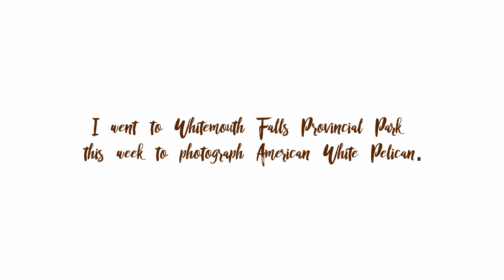American White Pelicans at Whitemouth Falls Provincial Park | Wildlife Photography | Manitoba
With the weather getting better and warmer in Manitoba, I thought of taking photos of American White Pelicans and what better place to go other than Whitemouth Falls Provincial Park.

Whitemouth Falls is located 90 KMs northeast of Winnipeg.

I was the only one there so I took my time and captured these beautiful creatures. I hope you enjoy the video. Enjoy :)